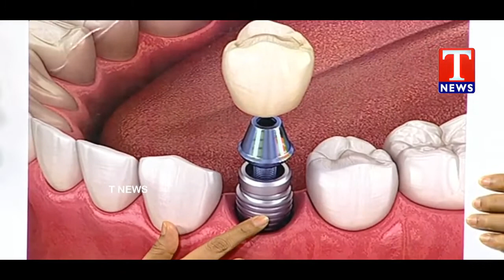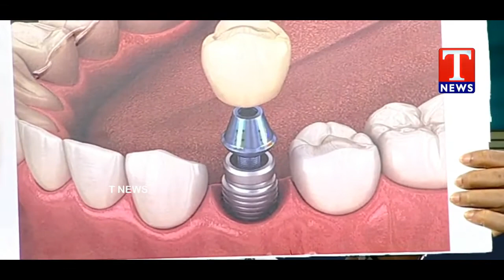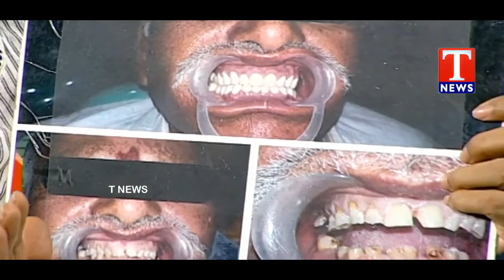Dr Naga Kalpana, from PARTHA DENTAL| SKIN| HAIR Giving awareness talk on Advancements in Dentistry.